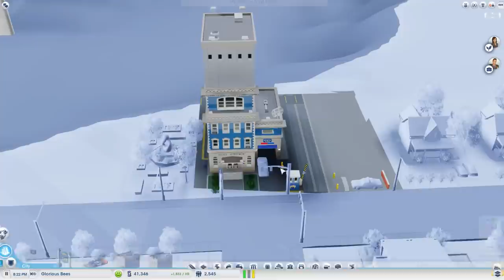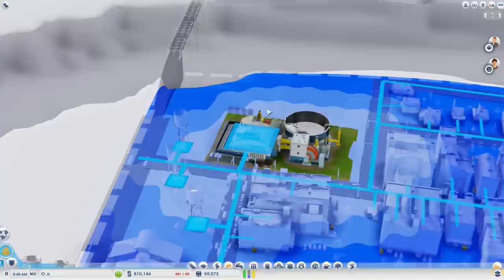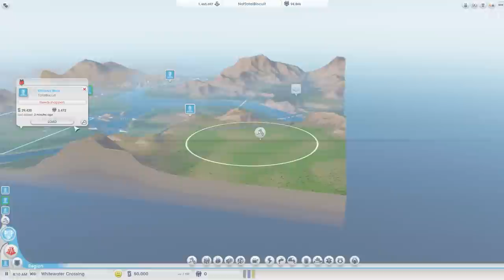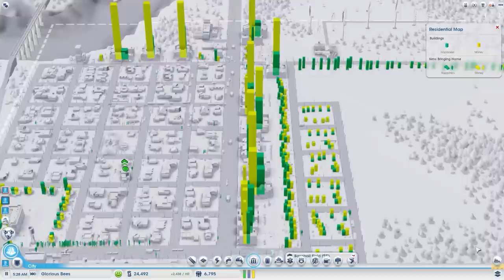► WTF Is... - SimCity ? (feat. Genna Bain)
TotalBiscuit invites Genna to take an extensive look at the newest SimCity. The game is scheduled for release on March 5th in NA.